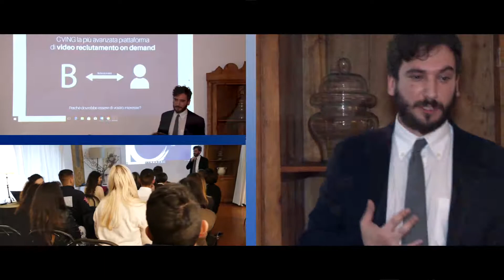LAGARDERE FamilyDay 20/21marzo 2018. MyWellDay HRC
MyWellDay
Family Day 20 e 21 marzo Roma